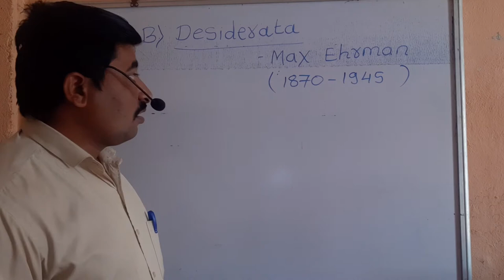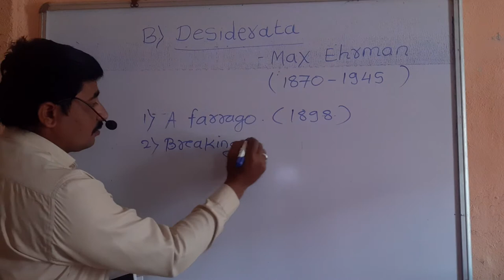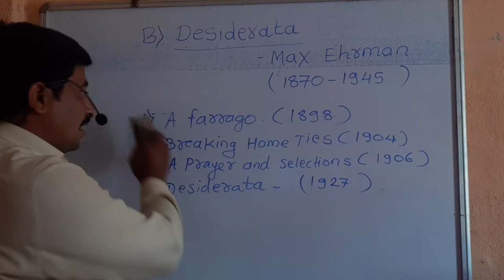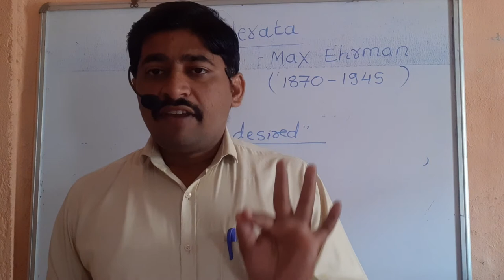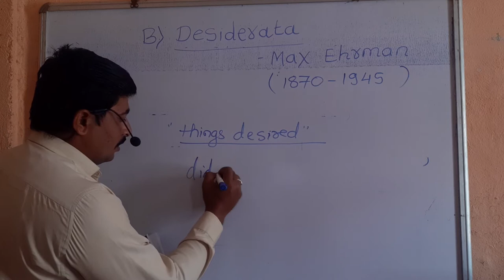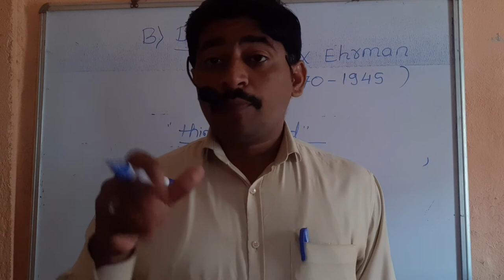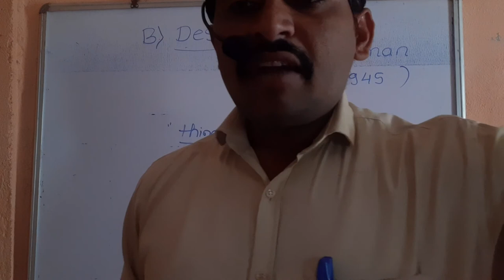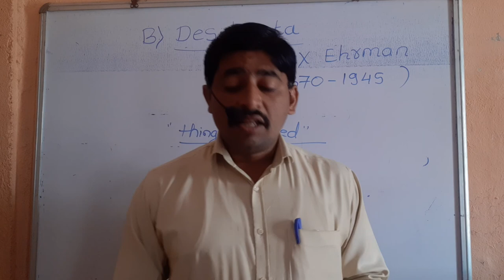The poem Desiderata by Max Ehrman || Part I